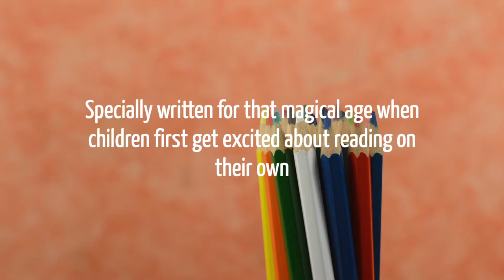Cricket Media | Get To Know...Spider Magazine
SPIDER contains content uniquely designed for newly independent readers. With pages filled with fun stories, poems, activities, and illustrations by famous children’s artists, Spider will keep young readers engaged and drawn into the fun of reading! SPIDER Magazine was awarded the 2019 Parents' Choice GOLD AWARD. Here are the covers of the SPIDER Magazines that helped CricketMedia earn this honor. Motion background from videezy.com